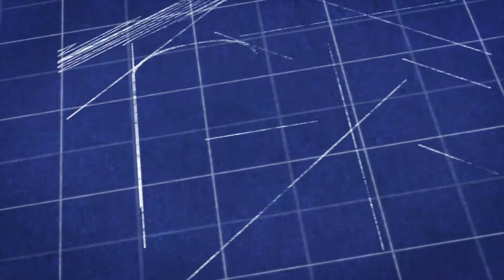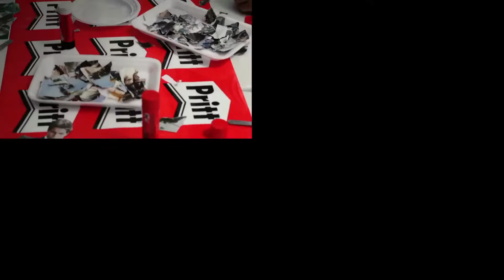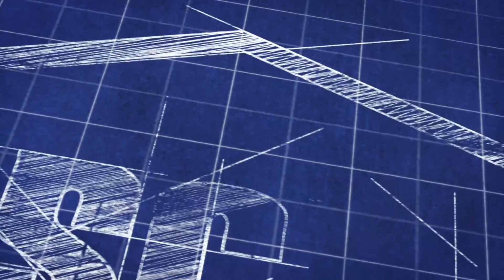TUDO SE TRANSFORMA COM CASCOLA 9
Warley santana e Drika Rosa mostram como trabalhar com produtos da Cascola.